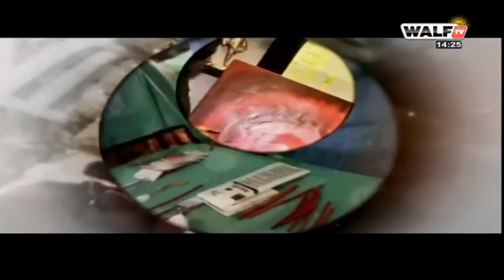La mi-journée du vendredi 10 février 2023